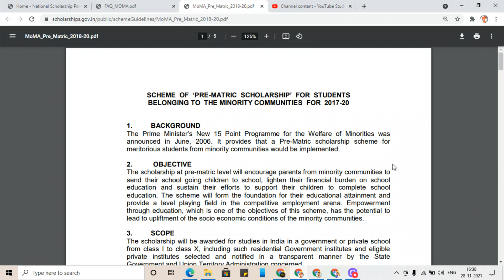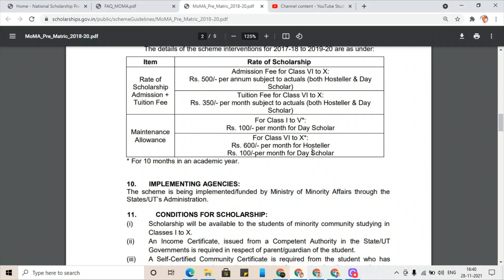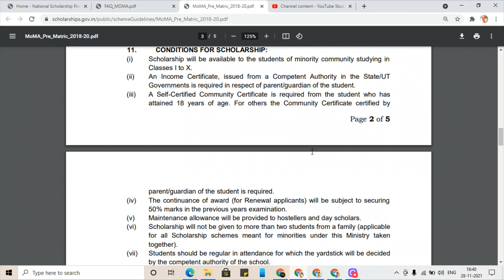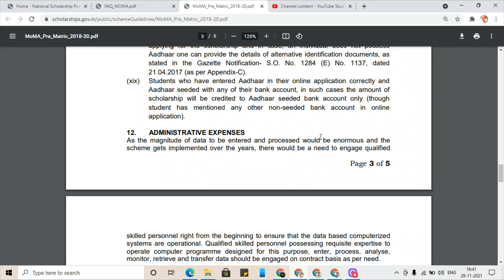Pre Matric Scholarships Scheme for Minorities - Apply Online | Eligibility | Last Date | 2021 - 22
Scholarship for minority students. Pre Matric Scholarship.

Gaurav Kumar is Social Work Graduate, Masters in Social Work, UGC NET Social Work, Post Graduate Diploma in Electronic Media & Film Production, Advanced Diploma in French, Certificate in Marathi, NDDY. Gold Medalist in Bachelor and Master. He is Founder of Tech Expert Gaurav, Tricks Expert, Samaj Kary Shiksha (An Online Platform to Promote Digital India Campaign) and Fight against hunger campaign. He is an Innovator, Social Entrepreneur, Columnist, Sapiosexual, Research Enthusiast, Website Developer, Digital Marketing Expert, Board Mentor, and someones who enjoys life as it comes and makes the best of what life throws at him. He is also recognized as Startup Facilitator and has guided the path of over 100 Startups so far. Further, he advises on many business consultancy. As such, he has delivered lectures and video tutorials at various seminars, webinars in India. He has been awarded YouTube Creator Award –Silver Play Button to complete One Lakh Subscribers milestone on YouTube.